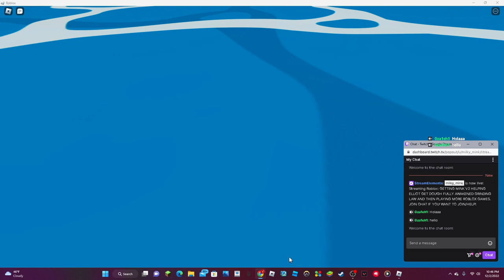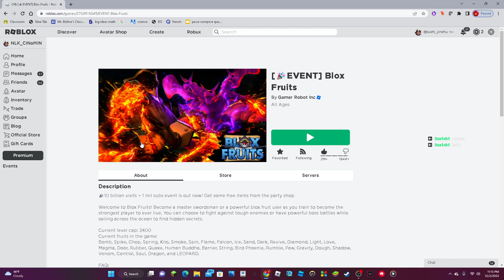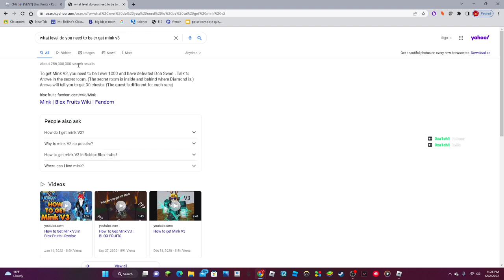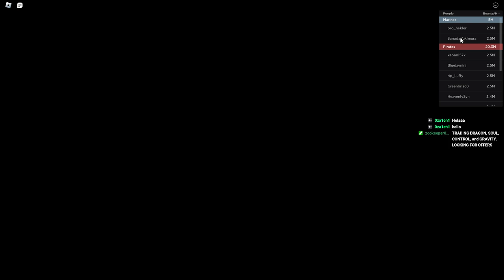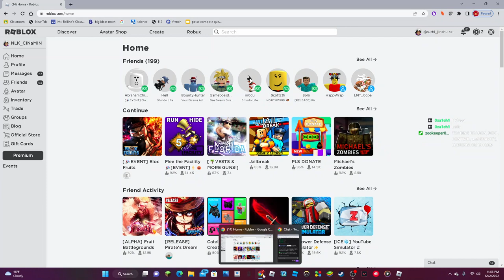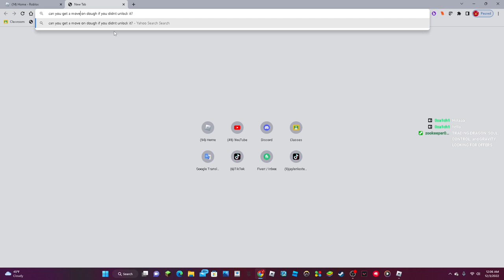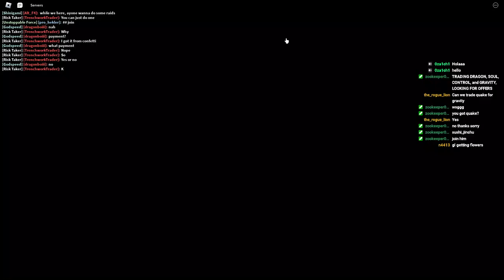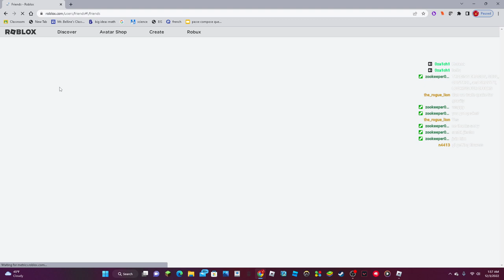GETTING MINK V3 HELPING ELLIOT GET DOUGH FULLY AWAKENED GRINDING LAW!! pt.1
So much fun today on blox fruits with friends and we also got going on some other games for a bit. This was the best video and stream yet!! Go watch @milky_mink on twitch